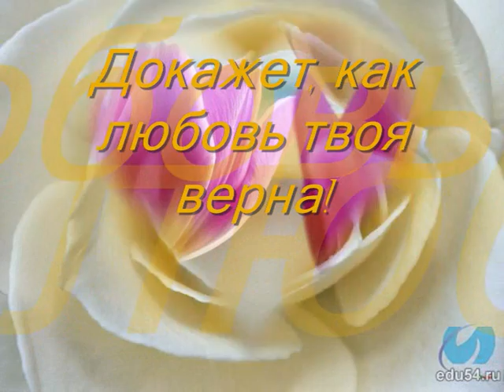Улица Лизы Чайкиной. Я виноват, но пусть моя вина...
Сей шедевр есть моё раскаяние за то, что я позволил себе, перебрал, залил шары и т. д.Надо ли говорить, что больше я, разумеется, на буду...
    ACCUSE me thus: that I have scanted all
Wherein I should your great deserts repay,
Forgot upon your dearest love to call,
Whereto all bonds do tie me day by day;
That I have frequent been with unknown minds
And given to time your own dear-purchased right
That I have hoisted sail to all the winds
Which should transport me farthest from your sight.
Book both my wilfulness and errors down
And on just proof surmise accumulate;
Bring me within the level of your frown,
But shoot not at me in your waken'd hate;
Since my appeal says I did strive to prove
The constancy and virtue of your love.